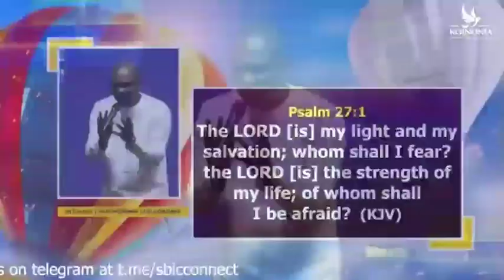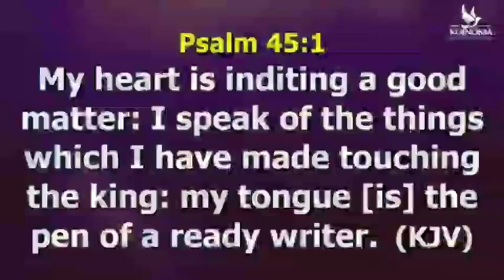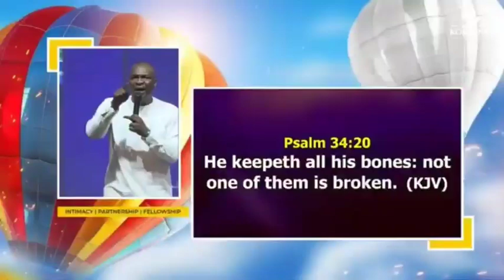WHY YOU MUST ALWAYS SPEAK GOOD ABOUT YOUR FUTURE AND DESTINY by Apostle Joshua Selman